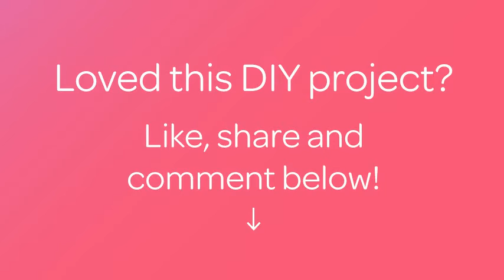How To Make Earrings "Drop" - DIY Crafts Tutorial - Guidecentral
About this DIY project:
- Title: Make Earrings "Drop"

Supplies:
- Monofilament thread
- 11/0 beads
- 8/0 beads (silver)
- 4 mm beads
- Beads drop